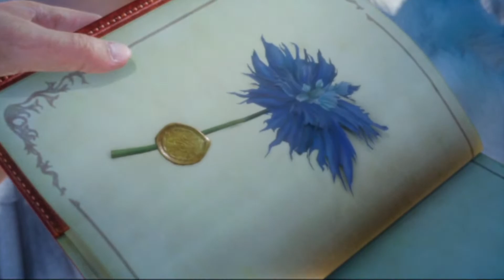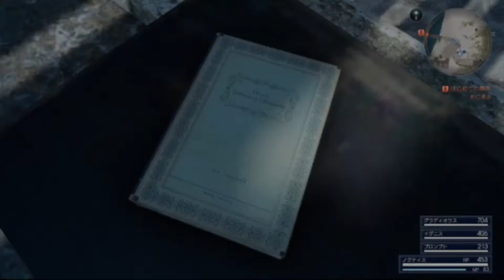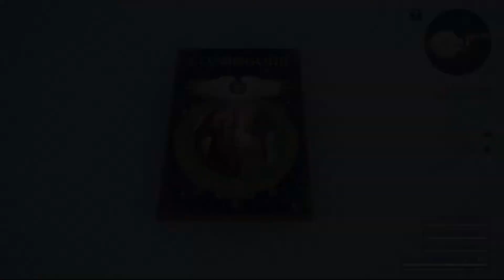#6【FF15/FFXV】チャプター01「旅立ち」はじめての車旅【FINAL FANTASY XV / ファイナルファンタジー15】2023 08 06